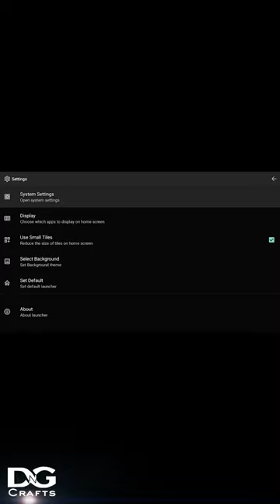DG TV Launcher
Video short for DG-TV Launcher